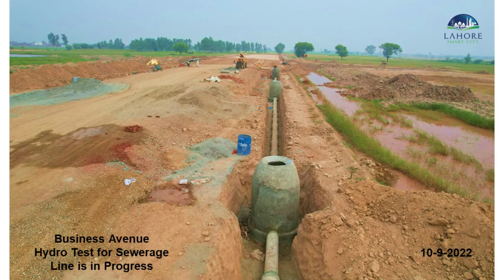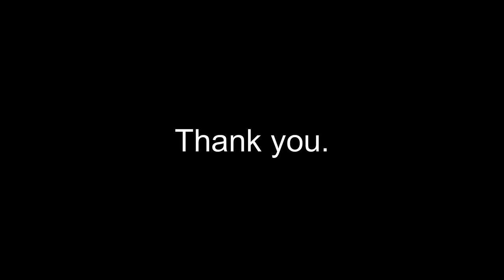Lahore Smart City Development Update 10 September 2022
✅ DHA Lahore
✅ DHA Bahawalpur
✅ DHA Gujranwala
✅ DHA Multan
✅ DHA Quetta

✅ DHA Peshawar
✅ Defence View Apartments Lahore
✅ Eighteen Islamabad